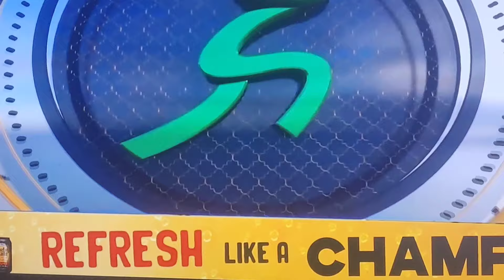Class 1 4x 100m Finals Boys and Girl champs 2024